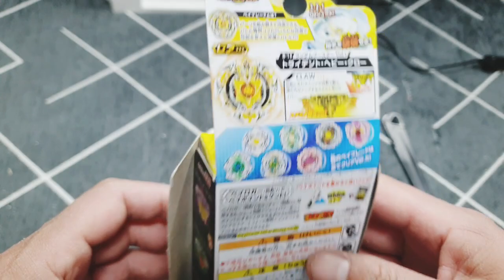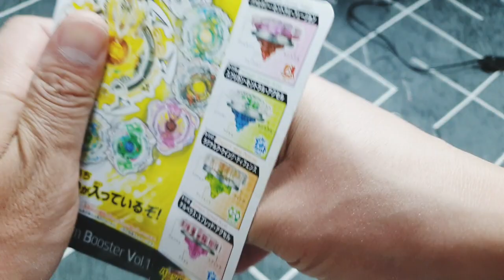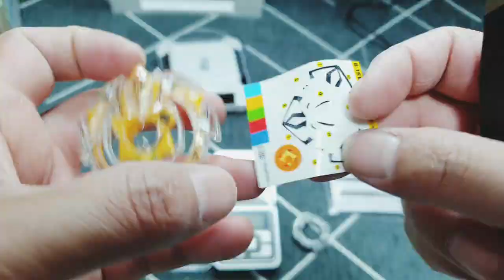B-15 Randombooster Vol.1 Rare Trident Unboxing /랜덤부스터1 레어 트라이던트/ベイブレードバースト トライデント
바리케이드 루시퍼 Barricade Lucifer
Cyclone Ragnaruk
다이너마이트 벨리알
Dynamite Belial